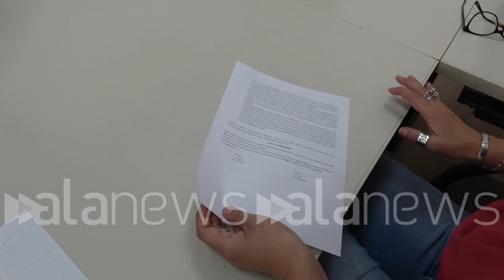Scuola, Caos asili nido a Roma: "A rischio svolgimento attività educative ordinaria"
Mancano educatrici e fondi per i 530 plessi capitolini. Morgia (Fp Cgil): "Chiesto dialogo ma nulla"

Politica (Roma). Sono circa 530 gli asili nido e le scuole dell'infanzia capitoline che continuano ad essere in uno stato di caos, a pochi giorni dall'apertura, per via della mancanza di fondi e di educatrici. "Ci troviamo in questa situazione, nonostante abbiamo cercato di dialogare con il Comune di Roma già da prima dell'inizio dell'estate    racconta la delegata sindacale della Fp Cgil di Roma e Lazio, Carmen Morgia -. Abbiamo seri problemi che mettono a rischio lo svolgimento delle attività educative". Nonostante tutto, è iniziata la corsa contro il tempo da parte del Comune ma la preoccupazione tra le famiglie cresce giorno dopo giorno. "Per questo siamo in stato di agitazione e abbiamo previsto per l'11 di settembre un'assemblea per delineare i prossimi passi della vertenza", ha detto Morgia. "Dalle varie leggi di bilancio non si è mai ottenuto nulla perché manca una progettualità seria", tuona la sindacalista. (Davide Di Carlo/alanews)

mancano pochi giorni all'inizio del nuovo anno scolastico per tanti bambini della città di Roma la situazione in cui versano gli asili nido e le scuole di infanzia mia preghiera all'inizio del dell'estate una situazione catastrofica quello che le chiedo è ad oggi c'è ancora questo caos Roma ad oggi c'è ancora questo caos noi come organizzazione sindacale iniziamo ad un'altra organizzazioni sindacali confederali abbiamo indetto lo stato di agitazione all'incirca un mese un mese e mezzo fa e ad oggi le cose di fatto non sono cambiate i motivi per cui abbiamo detto Lo stato d'agitazione in realtà sono tanti dicono che possiamo riassumerle secondo tre direttrici fondamentali il primo momento è relativo al mancato pagamento in bilancio delle risorse necessarie per la copertura dei vuoti di organico per la copertura sulla i bambini e le bambine diversamente abili  copertura di tutte le assenze del personale educativo scolastico la seconda direttrice riguarda la totale assenza di un piano progettuale sulla cover ad oggi noi abbiamo sui nidi e scuole d'infanzia del comune di Roma che sono all'incirca 530 circa 150 coordinatori pedagogici a Presidio di questi stessi servizi il Comune di Roma in realtà avrebbe potuto lasciare dentro le strutture anche 20 funzionari educativi scolastici che hanno svolto questo ruolo fino a dicembre del 2023 ha preferito invece adibire queste persone non ti adatta mansione e sovraccaricare poi di fatto tanti coordinatori pedagogici che oggi ci sono a strutture Astra direttrice riguarda in realtà una assenza di dialogo costante e continuativo con le parti sociali a 360° un  su quella che può essere una progettualità un po' più ampio una visione punti dei servizi educativi e scolastici del comune di Roma per questo motivo abbiamo deciso di andare avanti e sta organizzando proprio in questi giorni la prima iniziativa per dare il via Montello stato vertenziale servirebbero ad oggi per queste strutture in realtà lo giri anche lo sappiamo sostanzialmente Qual è il numero che sarebbe necessario perché di fatto i nidi hanno 20 kg cosiddetto organico di diritto che secondo noi andrebbe rivisto Ria revisionato mente Sulla base del fatto che le frequenze dei bambini sono aumentate quello che sappiamo e che ne sono stati messi a disposizione all'incirca 250 Ma se questi siano sufficienti a coprire tutti vuoti di organico in realtà non lo sappiamo però perché il confronto non c'è stato anche su questo tu la scuola dell'infanzia il  più un grande riguardo in realtà la copertura dei vuoti di organico sui diversamente abili sulle bambine e bambini diversamente abili chiaramente non possono essere svolte le attività didattiche in via ordinaria se il numero dei bambini a cui che deve essere accudito è curato E dalle educatrici è superiore a quello che ho avuto modo di parlare con alcune educatrici Alcuni educatori su questa Guarda questa situazione che hanno riportato le difficoltà e le preoccupazioni anche dei genitori che devono lasciare i figli delle strutture dove ci padre carezze Assolutamente sì Infatti volevamo in realtà aprire il confronto già da giugno Per il la Bio di questo anno scolastico per cercare di partire con anticipo per evitare di ritrovarsi poi in situazioni che conosciamo e che si sono svolte Anche lo scorso anno educativo e scolastico che  chiamo e sostanzialmente questo che manca di fatto una visione programmatica e progettuale su tutto il pezzo 06 tant'è che in nessuna manovra Perché si parla sostanzialmente di elargire finanziamenti ai comuni che devono gestire un pezzo molto delicato nei confronti dell'utenza stiamo parlando di bambini che hanno un'età che va dai 0 ai veri nidi e 36 per le scuole dell'in